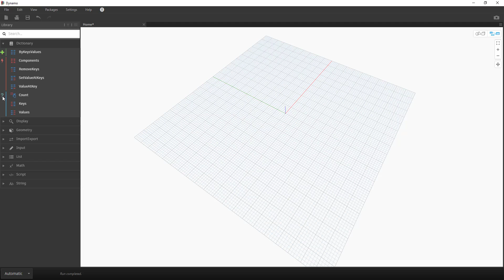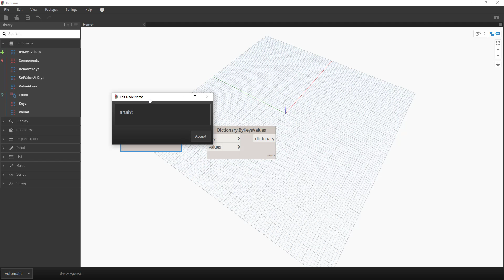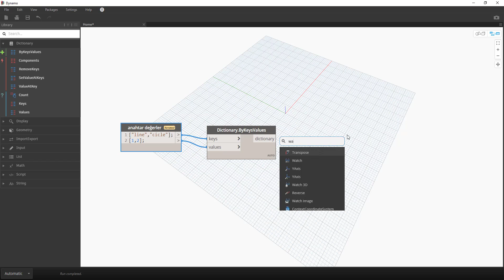Revit Dynamo Dersleri #01 | ByKeysValues( Sözlük Oluşturma)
Merhaba, Revit Dynamo Dersleri #01'inizde sizlerle birlikteyiz. Bu dersimizde, Revit'te verilerin nasıl yönetilebileceğini öğreneceğiz. ByKeysValues fonksiyonunu kullanarak, Revit modelinizdeki verileri sözlükler şeklinde sınıflandırabilir ve bu verileri daha sonra kolayca kullanabilirsiniz. Bu eğitim setinde, Revit Dynamo ile sözlük oluşturma işlemlerini adım adım göstereceğiz ve uygulamalı örneklerle birlikte anlatacağız. Bu eğitim seti, Revit kullanıcılarının veri yönetimi konusunda daha ileri seviyeye ulaşmalarına yardımcı olacaktır. İlgi alanınız Revit ve Dynamo ise, bu eğitim setini kaçırmayın! İzlemeye devam edin.

Revit tutorials
Revit parametric modeling
revit dersleri
revit dynamo
revit dynamo eğitim
revit dynamo nedir